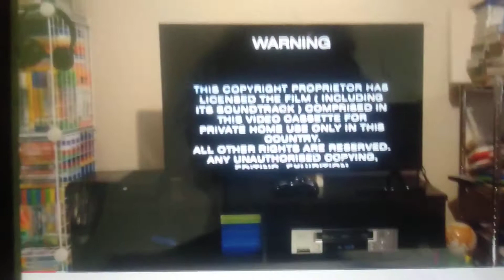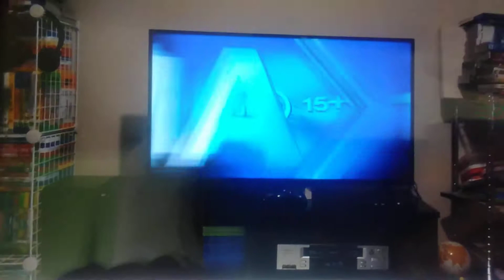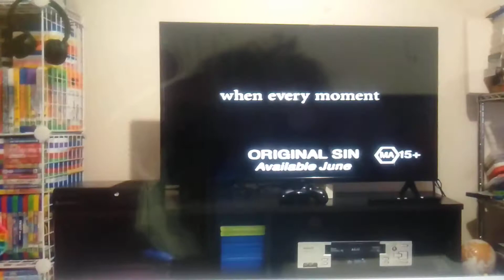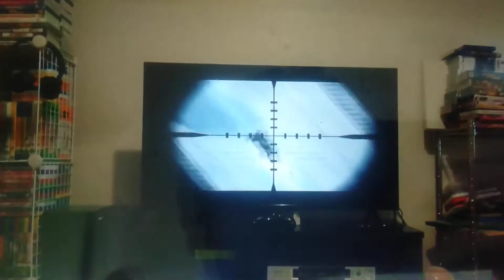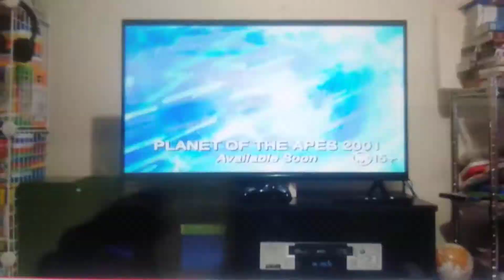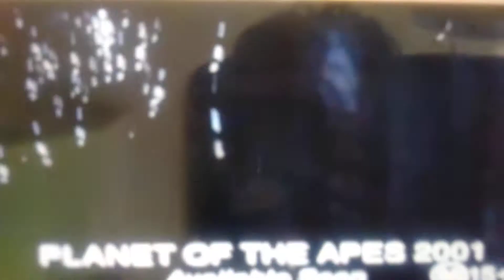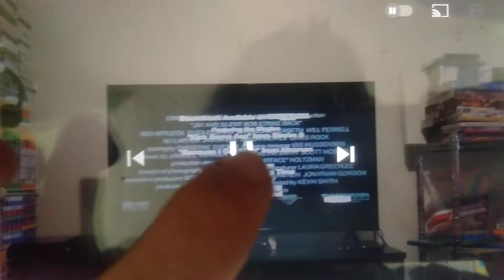Opening to Kiss of the Dragon (2001) 2002 VHS Australia (Part 1)